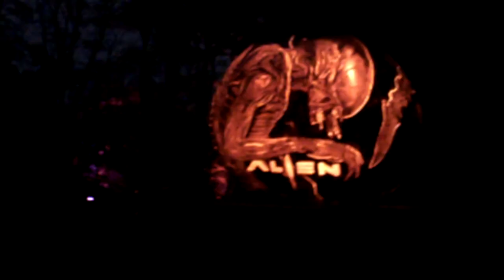here are the pumpkins...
this is why they have a pumpkin festival...